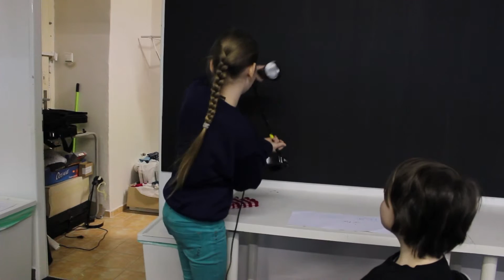Oprava lampy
Škola malých filmařů - jaro 2015
cvičení filmového kroužku pro děti
učili: Aleš Paroulek a Braňo Šturmankin